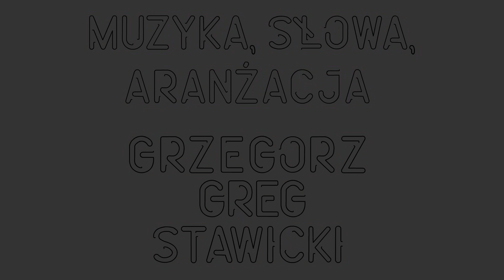Greg - Skok w bok | Maćko Animations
Animacja, scenariusz oraz reżyseria: Maćko Animations:
Piosenka opowiada o trudnej przeszłości naszej ulubionej pary, Maćka i Anulki. Anulka zrobiła skok w bok i Maćko się załamał. Nie był w stanie konkurować z przystojnym, bogatym i uzdolnionym Gregiem o serce konkubiny Maćka.